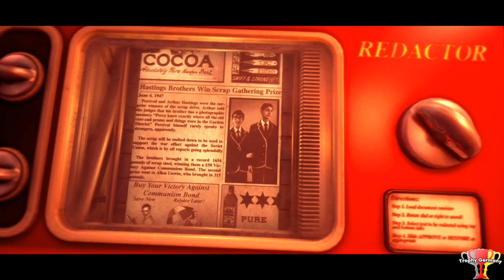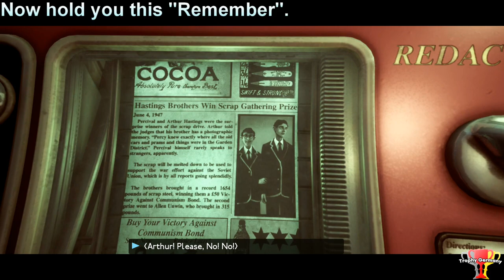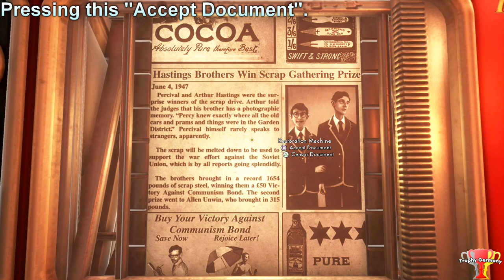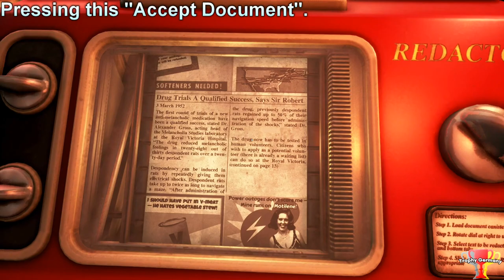We Happy Few - Employee of the Month - Trophy/Achievement Guide (1080p 60fps)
We Happy Few - Employee of the Month Trophy/Achievement Guide